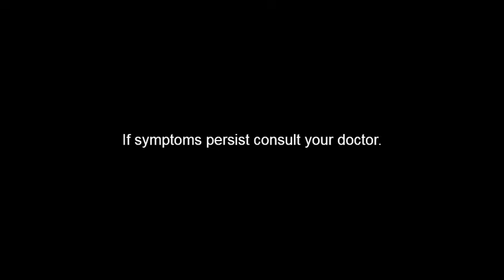Symdex D Radio Ad 30s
Phenylpropanolamine Hydrochloride, Chlorphenamine Maleate, Paracetamol is the generic name of Symdex-D